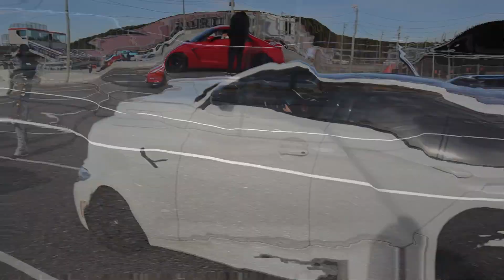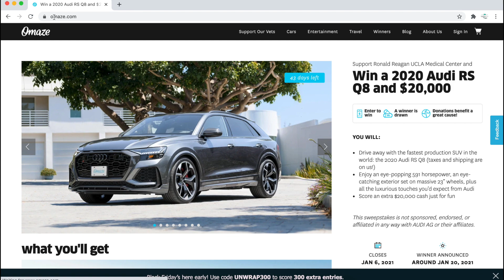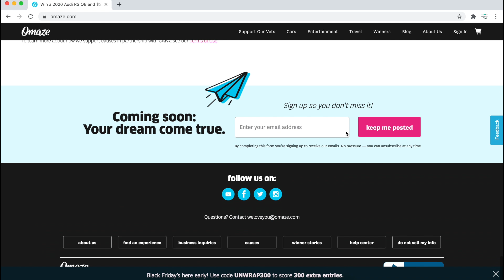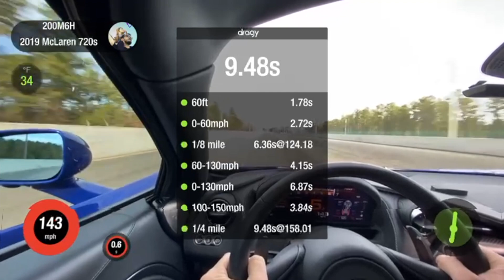AUDI RS3 vs THE WORLD : The Ultimate Sleeper SECRET IS OUT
96 Linwood Plaza
Suite 296

Camera Gear :
1. DJI Mavic Pro
2. DJI New OSMO Mobile Handheld Stabilized Gimbal With OSMO Base Bundle
3. GoPro HERO4 BLACK
4. Samsung - Galaxy Note8 4G LTE with 64GB Memory Cell Phone (Unlocked) - Deepsea Blue (Certified Refurbished)
5. Samsung Galaxy Note5 N920V 32GB (Verizon Unlocked) - Blue / Black Sapphire (Certified Refurbished)
6. GoPro HERO6 Black
7. DJI Mavic Air Drone Quadcopter (Onyx Black) EVERYTHING YOU NEED Starters Bundle
8. Samsung Galaxy S8 Unlocked 64GB - US Version (Midnight Black) - US Warranty
9. GoPro Smart Remote (GoPro Official Accessory)
10. GoPro Headstrap Mount + Quick Clip (GoPro Official Mount)
11. DJI Osmo Handheld Fully Stabilized 4K 12MP Camera
12. SanDisk 200 GB Ultra Plus Micro SDXC UHS-I Card with Adapter SDSQUSC-200G-AWCIA
13. Lowepro ViewPoint BP250 - A Multi-Purpose Backpack for DJI Mavic Pro/Mavic Pro Platinum
14. DJI Mavic Accessories Advanced Mavic - Battery Charging Hub (Advanced), Black (CP.PT.000564)
15. DJI Osmo Car Mount
16. Nikon D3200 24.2 MP
17. Zhiyun Crane 2

Editing Gear:
1. Apple iMac MC309LL/A 21.5-Inch Desktop (Certified Refurbished)
2. Adobe Premiere Pro CC | 1 Year Subscription (Download)

1. Brakes: Power Stop (Z23-1405) Z23 Evolution Sport Brake Pads, Front
2. Brakes: Power Stop (Z23-1053) Z23 Evolution Sport Brake Pads, Rear
3. Suspension: Eibach Springs E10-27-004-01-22 Lowering Spring (for 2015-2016 Dodge Charger SRT Hellcat)
4. Cold Air Intake: K&N 33-2460 High Performance Replacement Air Filter
5. Wheels : Verde VVF-002 20x10 & 20x11 Custom Finish Mod2Fame Bronze
6. Wide Body : Lil Devil Flares (disc. code mod2fame)
8. Tinted Lights : Luxe Auto Concepts
9. Tuner : DiabloSport Trinity with PCM Swap

Corvette C5 Mods:
1. Chevrolet Corvette C5 VaraRam VR-B2 Ram Air Kit

Durango R/T Mods:
1. K&N 77-1563KP Performance Intake Kit

Porsche Panamera Turbo Mods:
1. Pedal Commander throttle response controller PC09 for VAG Group (Audi, Porsche, Volkswagen)